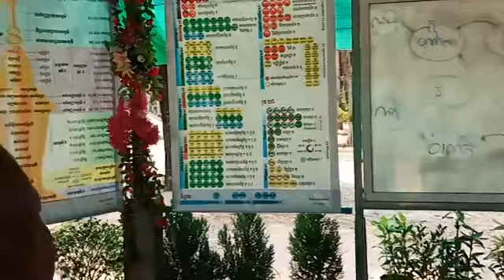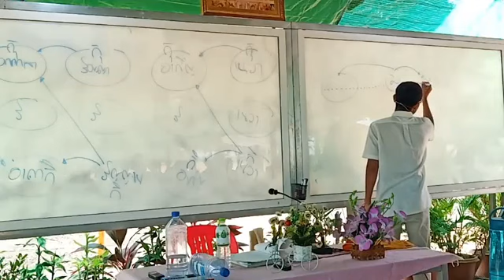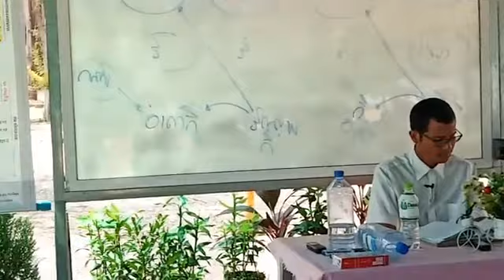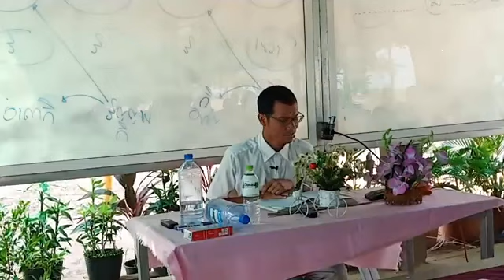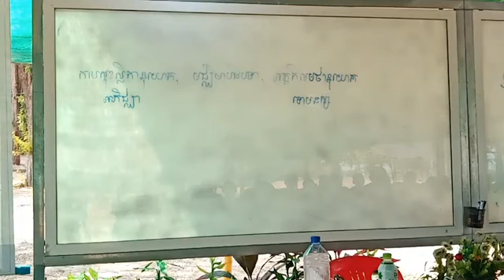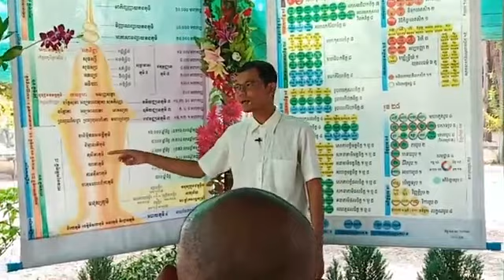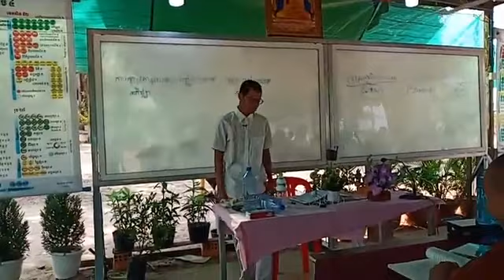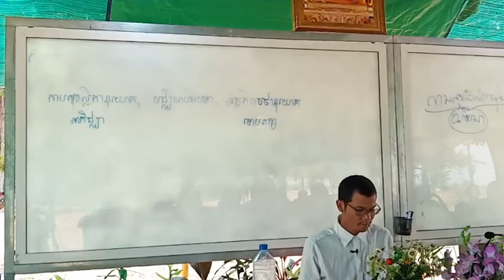សិក្សាព្រះអភិធម្ម បរិចេ្ឆទទី ១#៥៧